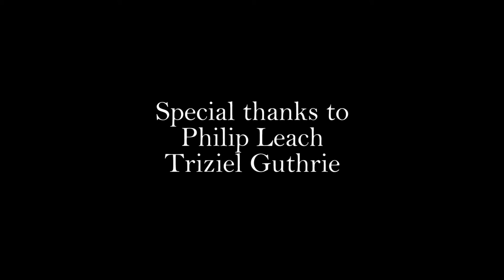Grey Roots (Short Film)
A short film about Chris a man with nothing who's having to deal with his family and get over the death of his father on his mothers birthday. a story with a lot of heart and emotion, this one to watch.

Directed by French Director